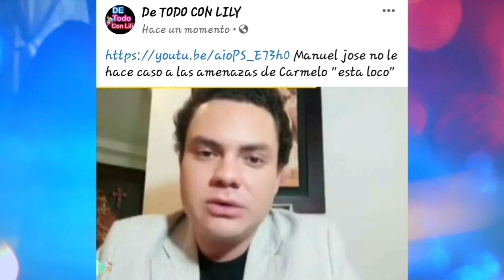Ultima hora!Confirman triste noticia!Ninel Conde no aguanto se retira!